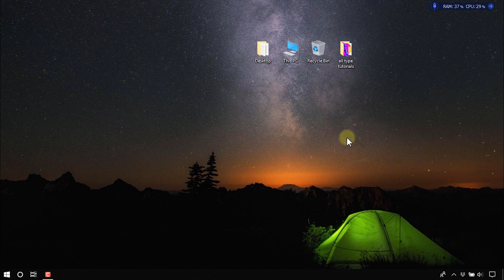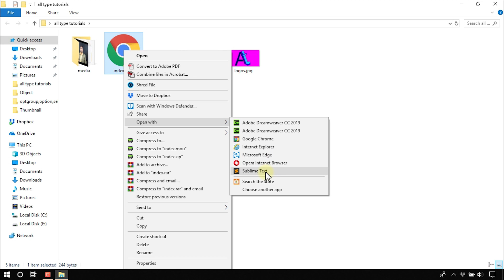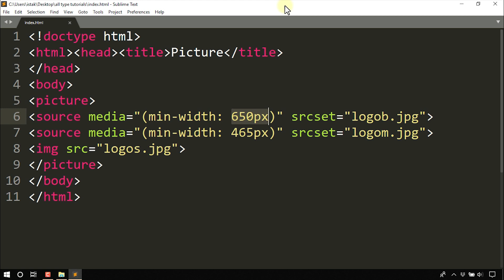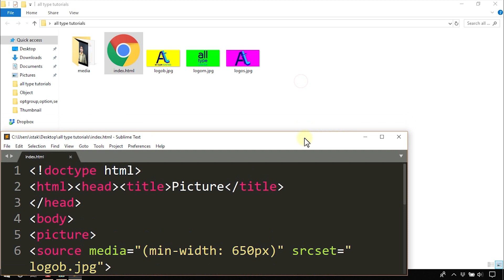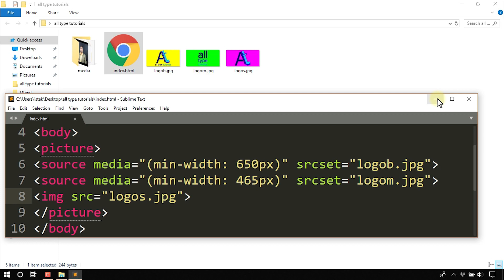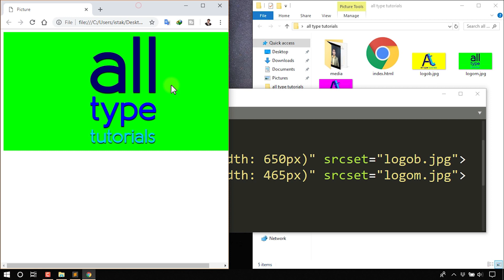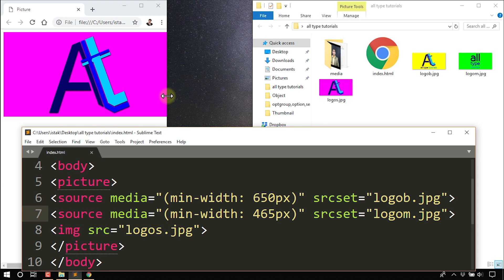Picture tag & Source tag - html 5 tutorial in hindi - urdu - Class - 63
In this tutorial, you will learn Picture tag and Source tag with all attribute in html 5 in hindi and urdu.
This html tag tutorial created by Husain sir on all type tutorials.